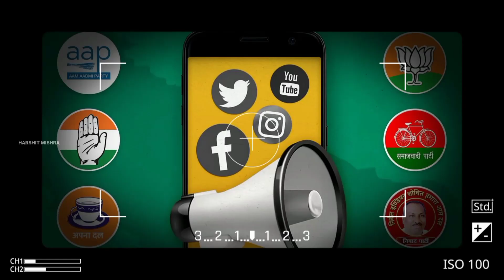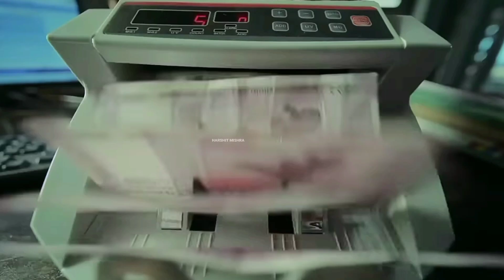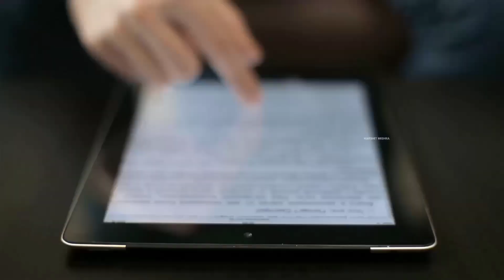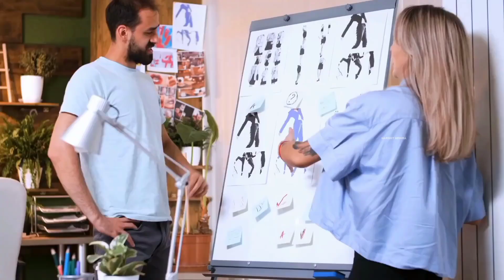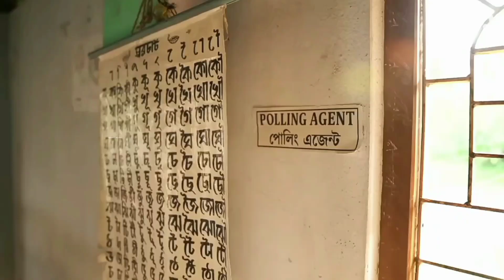Reality of Indian Election || Harshit Mishra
India is the most democracy in the world, but do you know the truth of politics and politicians here, from which you are unaware, today in this video we are going to tell you the truth of Indian politics, listening to which if you can understand this politics a little, then let's see Is